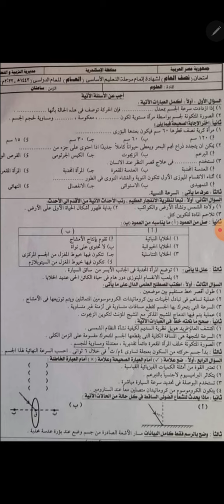نموذج إجابة إمتحان علوم محافظة اسكندريه نصف العام